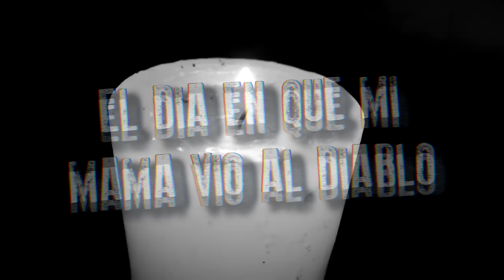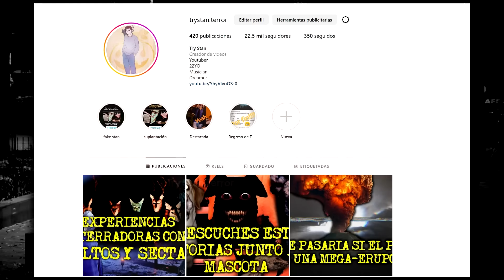"ESTUVE PRESENTE EN UN RITUAL OSCURO Y ALGO ME PERSIGUE DESDE ENTONCES"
La sectas han estado presentes en el canal desde hace mucho tiempo y la experiencia del dia de hoy se destaca porque va mas alla del encuentro con una secta, una suscriptora cuenta algo aterrador que la ha ido persiguiendo apartir de que presencio un ritual siniestro, quedate y descubre esta aterradora historia...

UNICA CUENTA Y PERFIL EN FACEBOOK (tristan arevalo no soy yo)